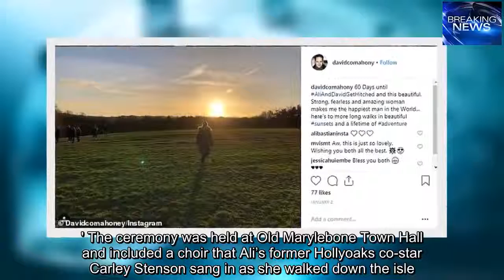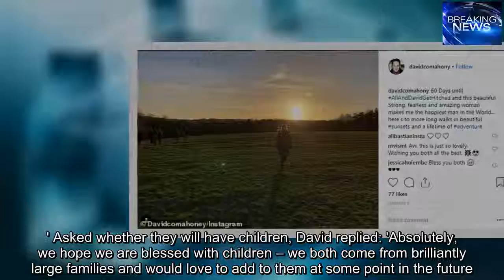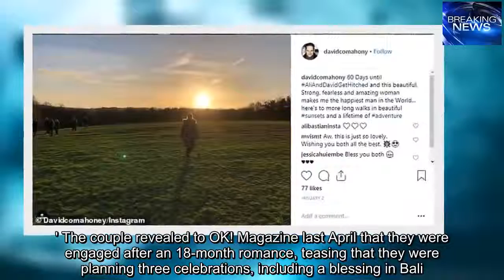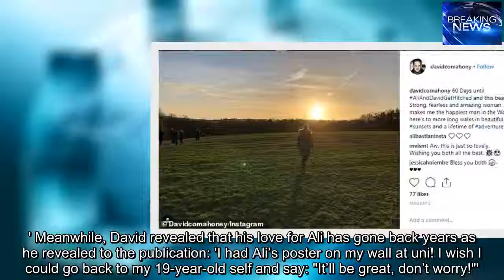Hollyoaks' Ali Bastian stuns in a lace off shoulder bridal gown as she marries David O'Mahony